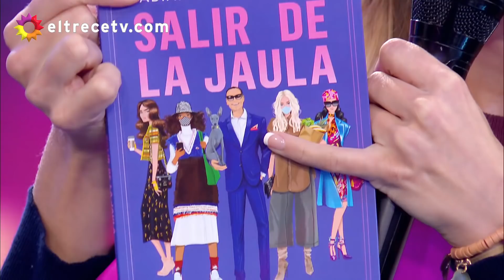Bienvenidos a bordo - Programa 08/04/22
Programa emitido el viernes 08 de abril de 2022 en eltrece.